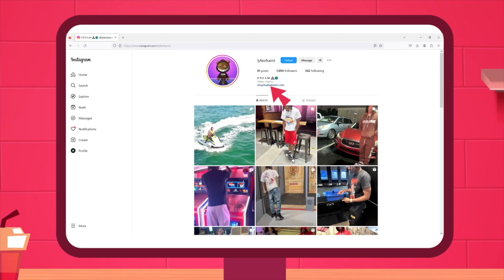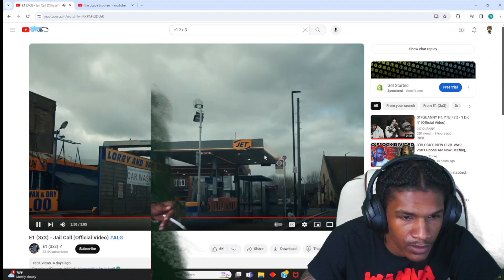E1 (3x3) - Jail Call (Official Video) ALG| DREAM REACTION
WATCH ME LIVE ON TWITCH.COM/LYFEOFDREAM